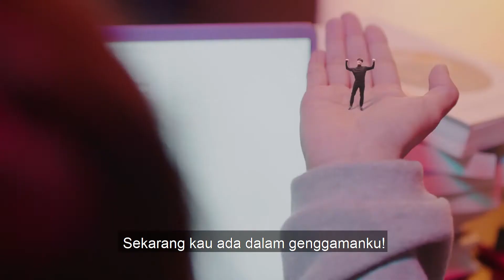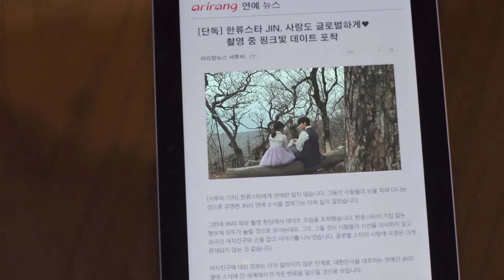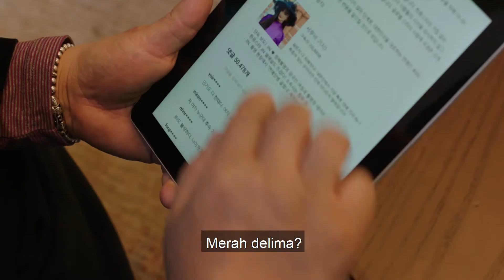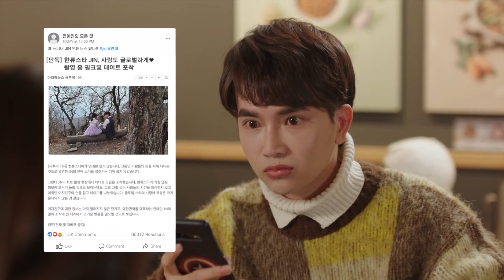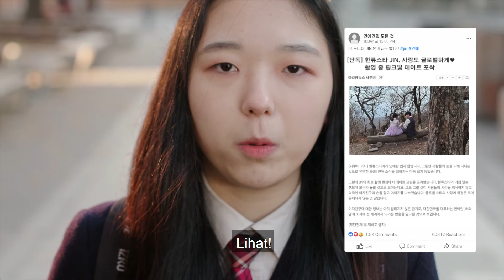My Secret Star EP 3 (INDONESIAN SUBTITLE)